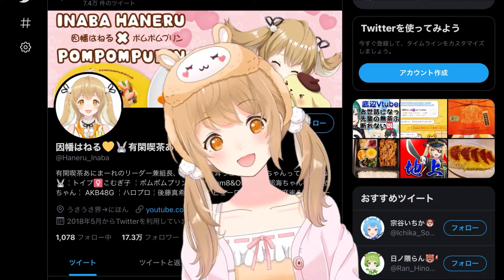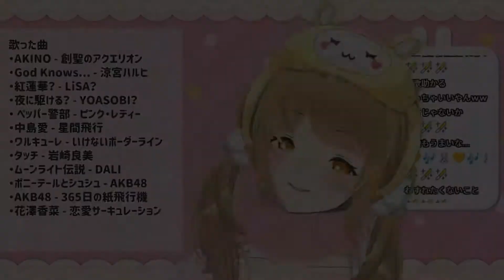因幡はねる / Haneru Inaba / あにまーれ【songs live clip#20】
A short clip of live song distribution

♫ 創聖のアクエリオン
♫ God knows...
♫ 紅蓮華
♫ 夜に駆ける
♫ ペッパー警部
♫ 星間飛行
♫ いけないボーダーライン
♫ タッチ
♫ ムーンライト伝説
♫ ポニーテールとシュシュ
♫ 365日の紙飛行機
♫ 恋愛サーキュレーション